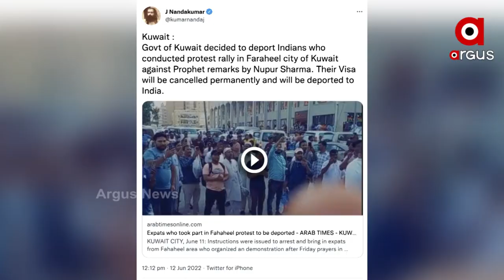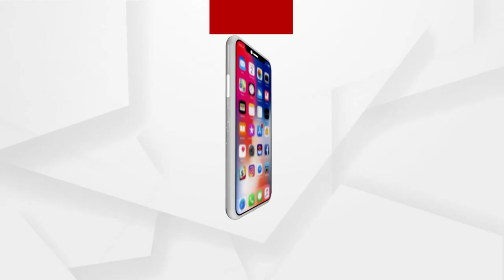No hope for Indian expats who protested against Nupur Sharma in Kuwait